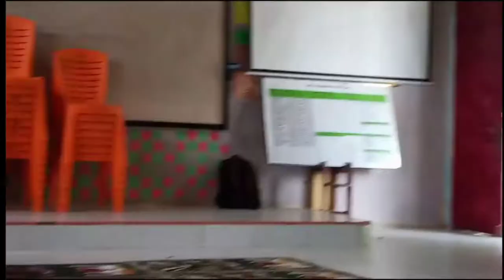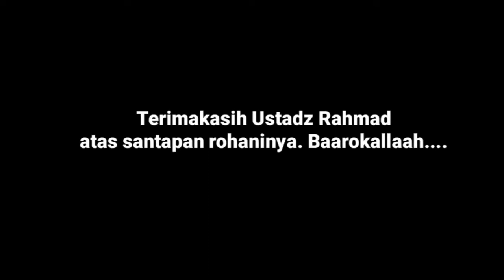Jgn lupa order.. !! Bahaya Hati Yang Mendua - MI As Sidiqiyah Siak - Kajian Zuhur Ramadhan 1440 H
Kajian ilmu hari ini (Selasa, 21 Mei 2019/16 Ramadhan 1440 H). Tema : Bahaya Hati Yang Mendua. Disampaikan oleh Ustadz Rahmad Hidayat, S.Pd. dari Padang.

Kalau hati bersih, prestasi mudah diraih.

Ramaikan juga, kajian ilmu ba'da zuhur besok (Rabu, 22 Mei 2019/17 Ramadhan 1440 H) dengan tema : Seandainya ini sholat terakhirku..  Akan disampaikan oleh Ustadz Tri Santoso, S.Pd.I dari Palembang...

Semoga segala usaha kita di bulan yang mulia ini mendapatkan ridho dan keberkahan dari Allah SWT...

selamat menyaksikan sob.